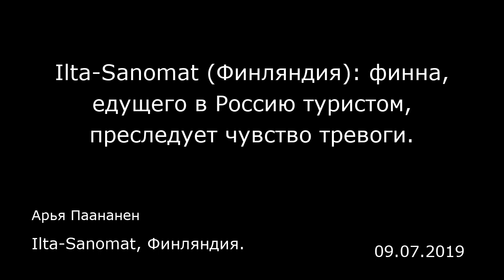Ilta-Sanomat (Финляндия): финна, едущего в Россию туристом, преследует чувство тревоги.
Ilta-Sanomat, Финляндия.
Арья Паананен
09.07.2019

Туризм — это политика.  Куда бы ты ни поехал, кто-нибудь будет это осуждать.  Кроме этого, географическое положение Финляндии таково, что достойных вариантов для поездки, которые способны выдерживать критику, остается очень мало. Далеко на юг не стоит летать по климатическим причинам.  Близко на восток, в свою очередь, многие не захотят отправляться по историческим, военным, геополитическим причинам, по причинам политики безопасности, санкционной политики, прав человека, здоровья, языка, идеологии и принципов — это если вкратце.  Для одних причина избегать России — Зимняя война и утрата Карелии, для других — оккупация Крыма и война на востоке Украины.  Некоторые обосновывают свой бойкот Сталиным и репрессиями, другие — Путиным и гонениями в современной России, жертвами которых является оппозиция и сексуальные меньшинства.  Осторожные мужчины с гражданством России и Финляндии избегают России, потому что не хотят попасть в армию на второй родине. Финны, занимающие определенные должности, в свою очередь, объясняют свое поведение тем, что не хотят быть ни в чем замешанными или быть подставленными.  Все эти причины являются очень личными, их придерживаются по собственным убеждениям. То есть они очень обоснованы.  Однако у бойкотирования России есть и обратная сторона.  Чем сильнее мы отдаляемся от нашего восточного соседа на уровне простых людей, тем легче Путину создать у россиян образ врагов-европейцев, которые окружают Россию, находятся в плену русофобии и готовы напасть на нее...